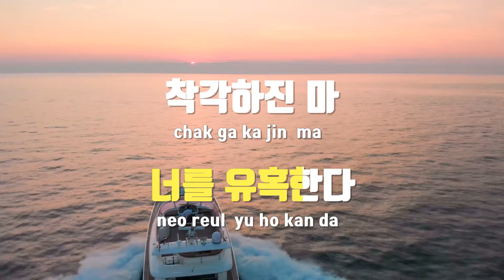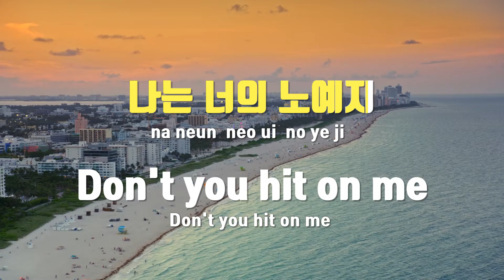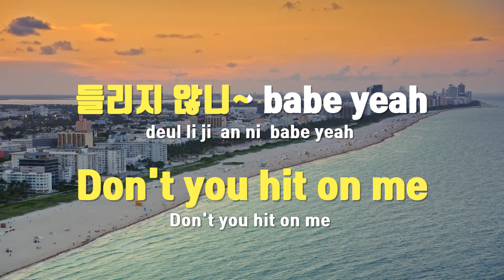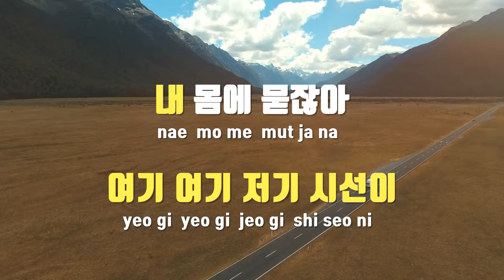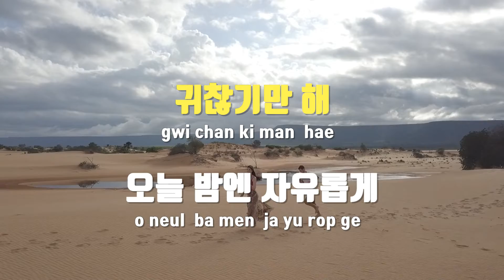[TJ노래방] Dawn Dawn Dawn - 아이비 / TJ Karaoke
Dawn Dawn Dawn  --  아이비